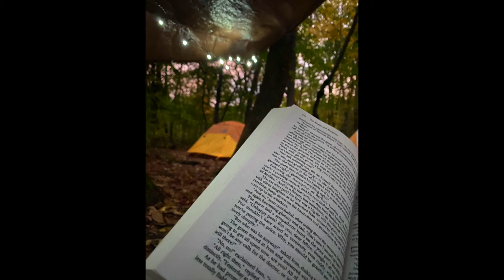2021 Recap: Looking back, looking forward.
A reflexion on 2021 and some of the things I've learned. What I will keep with me and carry on as I navigate 2022 and beyond.